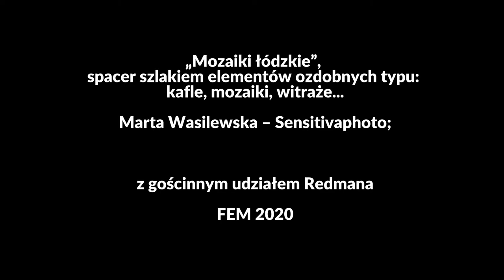„Mozaiki łódzkie”, wirtualny spacer szlakiem elementów ozdobnych | FEM 2020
„Mozaiki łódzkie”, wirtualny spacer szlakiem elementów ozdobnych typu: kafle, mozaiki, witraże itp. | Marta Wasilewska - Sensitivaphoto

Marta Wasilewska - mieszka w Łodzi od dwóch lat. Z wykształcenia anglistka, z zamiłowania fotograf amator. Odkrywa piękno we wszelkiej postaci. Uwielbia muzykę, książki i film. Kocha koty. Uczestniczka dwóch edycji Festiwalu Eksploracji Miejskiej, prelegentka drugiej edycji Festiwalu Detalu Architektonicznego Detalfest, lauretka nagrody prezesa Fundacji Ulicy Piotrkowskiej w konkursie Potęga Łodzi w 2019r., prowadząca spacer szlakiem detalu architektonicznego we Włocławku 2019r., fotoreporter w projekcie Fundacji Ari Ari „Młyny, cukrownie, spółdzielnie. Historia u podstaw na Kujawach i Ziemi Dobrzyńskiej” 2018r. Prowadzi fanpage Sensitivaphoto na Facebooku oraz konto Sensitiva84 na instagramie.

e - Festiwal Eksploracji Miejskiej - Fabryczne Dziedzictwo Łodzi - to wirtualny projekt interdyscyplinarny obejmujący: spacery, prelekcje oraz grę miejską.